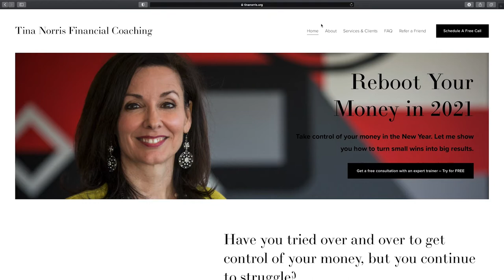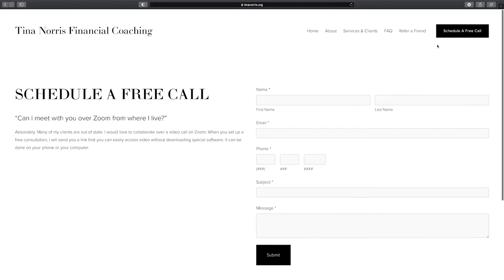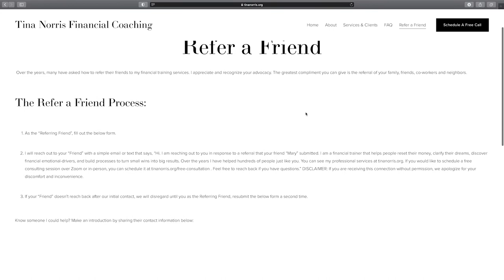64. Blaine Bartel – A Minister’s Story of Resurrection from Addiction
Welcome to Episode #64 of the Red Ink Revival Leadership Podcast. Today’s conversation is with Blaine Bartel. Blaine was once considered “Youth Pastor of America.” He was a bestselling author. He hosted a national TV show. He hosted the largest weekly student gatherings in America. However, behind the curtains of his success was a man who was overcome by an unbreakable sexual addiction, severe clinical depression, and marital brokenness. After losing it all–a marriage of 30 years, his reputation, his career, and financial success–he began a journey to a full life resurrection. His story is one of redemption. Of hope. Of freedom. It wasn’t easy, it didn’t have a quick fix, and it was arduous. But it was worth it to finally know the real Christ and the power of His resurrection. Blaine’s ministry opportunities, coaching, and resources are at Blainebartel.com.

Our conversation includes the following topics:

* Blaine’s story of a “Death by a Thousand Lies” book and documentary.
* How his addiction began with simple access to pornography in a hotel room.
* How life as a guest speaker was filled with weariness, highs, and lows that predisposed him to vulnerabilities.
* How for 23 years, the addiction moved from pornography, to live chat lines, to massage parlors, to escorts.
* Why trying to control, beat the temptation, manage it, and repair compulsivity without other process relationships is ineffective.
* Why Blaine didn’t reach out early on in his story to find trusted relationships and get help.
* Blaine’s fantasies of escape to another country, and even ending his life through suicide.
* The tension of a Jekyll and Hyde life: how the church Blane pastored rapidly grew in spite of his secret life.
* The night his double life was discovered, and his first steps in the journey to recovery.
* The tragic moments of watching his wife sob uncontrollably for days, after his disclosure to his wife and kids.
* How psychologists Dr. Ralph Earl and Dr. Ken McGill changed him, the way a surgeon helps with physical problems.
* The psychological and neurobiological autopsy at the treatment center for his recovery.
* The season when Blaine feared that his recovery would only be incremental, rather than a true transformation and resurrection.
* How Blaine has been in sobriety for 9 years without a relapse, experiencing real freedom different than white knuckle discipline.
* How Blaine’s ministry is helping ministers to find safe places to come clean in their stories and find the help they need.
* What Blaine thinks about the recently discovered double life of Ravi Zacharias.

Edited and produced by Evan (Emac) McAlister.